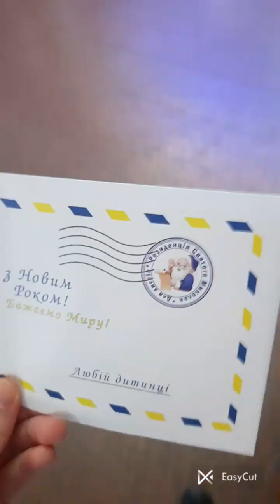The Christmas tree. 🤩🎄🌟